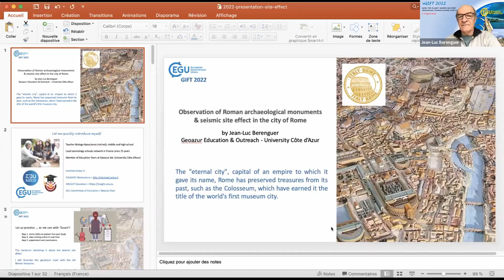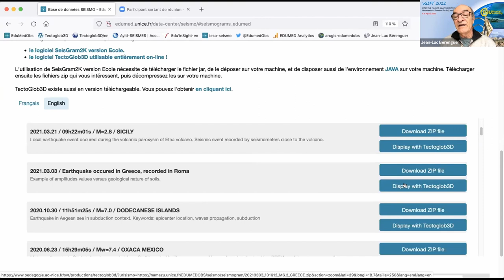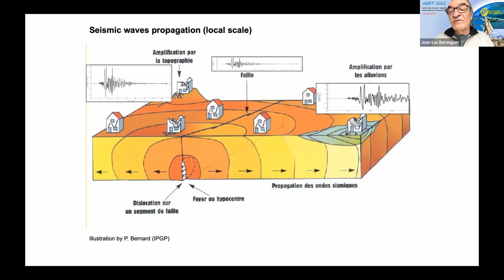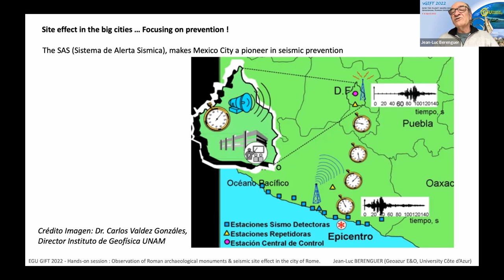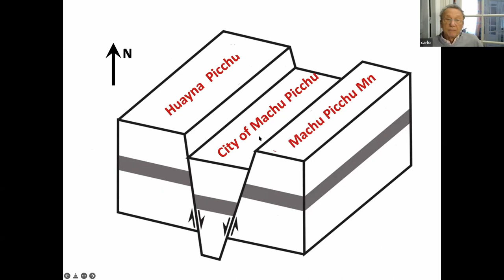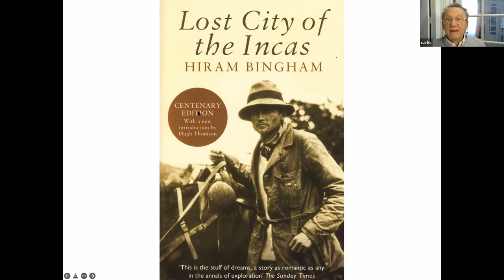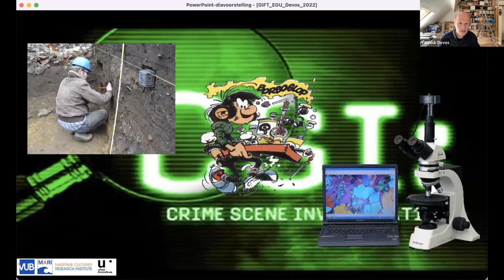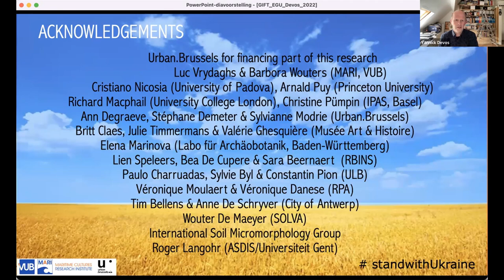vGIFT22 Session 3: Cities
EGU's annual Geoscience Information for Teachers (GIFT) workshop was held between April 4 and 8 2022, and was composed of five virtual sessions. The theme for the 2022 workshop was "How the planet shapes history.- Geosciences, human society and civilizations", and explored some of the key ways in which geological and climatic processes impacted human society and civilizations throughout history. GIFT workshops include topical presentations from scientists at the cutting-edge of research together with hands-on teaching activities.

Session 3 was composed of an expert-led hands-on activity and two experts talking on the theme of "Cities". These experts were:

Jean-Luc Berenguer, Université Côte d'Azur, France - "Seismic site effect in the city of rome and observation of ancient seismic events on roman archaeological sites."

Carlo Laj, École Normale Supérieure, France - "Machu Picchu, the lost city of the Incas."

Yannick Devos, Vrije Universiteit Brussel, Belgium - "Urban geoarchaeology in belgium"

Time-stamps:
00:00 - Introduction
5:51 -Seismic site effect in the city of rome and observation of ancient seismic events on roman archaeological sites by Jean-Luc Berenguer
01:22:20 - Machu Picchu, the lost city of the Incas by Carlo Laj
01:58:19 - Urban geoarchaeology in belgium by Yannick Devos